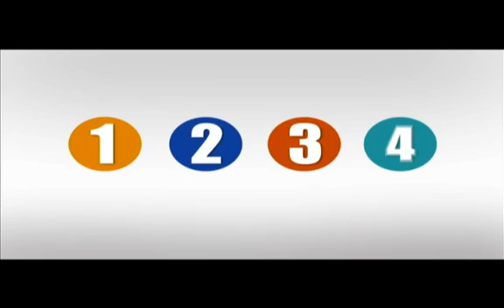Buscarán 400 maestros en el Estado su profesionalización SEC